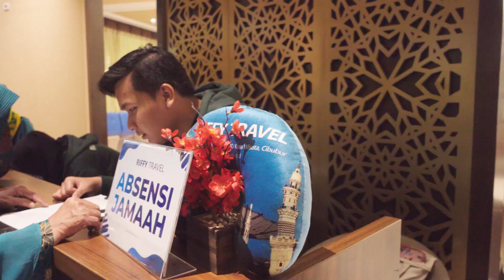RIFFY TRAVEL | Pemberangkatan Jamaah Umroh 30 November 2023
Pemberangkatan jamaah Umroh  RIFFY TRAVEL 30 November 2023 menggunakan fasilitas hotel bintang 4 dengan maskapai Saudia Airlines berangkat dari Terminal 3 Bandara Udara Internasional Soekarno Hatta.

Sebelum keberangkatan para jamaah mendapat briefing dari muthawif di Sky Lounge Airport Jakarta, setelah itu jamaah diantarkan menggunakan shuttle bus Swiss-Belhotel Airport Jakarta ke Terminal 2 Bandar Udara Internasional Soekarno Hatta.

Musik latar:
Uje - Subhanallah
Pipik & Uje - Pergi Haji